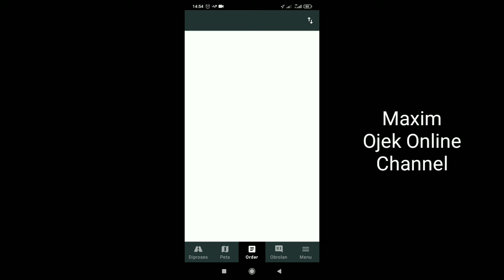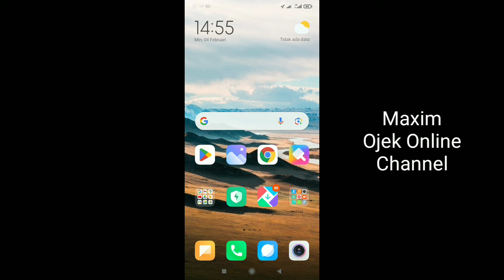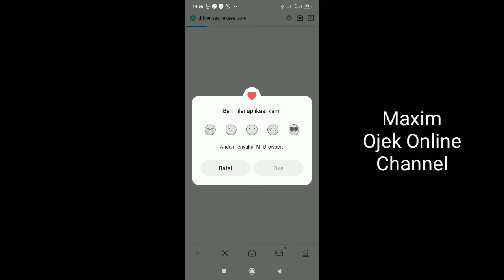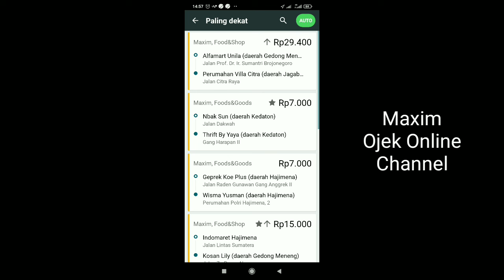Update Maxim Driver..!! Fitur Maxim Ini Hilang..!! Tidak Berguna..?? Maxim Ojek Online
Maxim driver aok telah diperbarui pada tanggal 31 Januari 2024. setelah di update saya mencoba untuk mencari hal yang baru dari aplikasi ini. tetapi saya tidak menemukan sesuatu yang baru dari aplikasi ini. justru ada yang berkurang dari aplikasi ini..

Kira-kira apa ya yang berkurang dari aplikasi ini...?? yuk, simak videonya berikut ini...

salam..